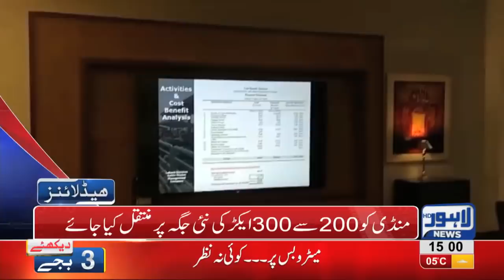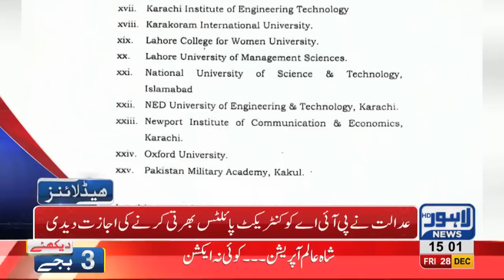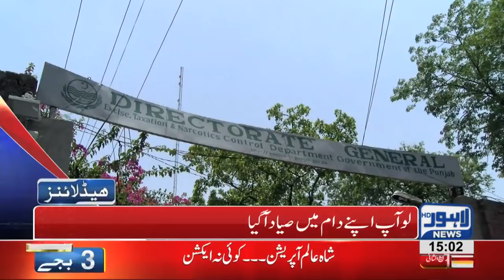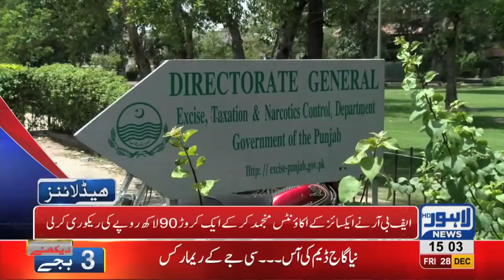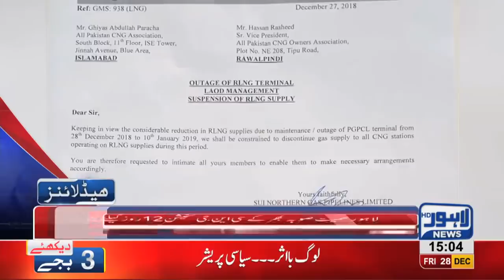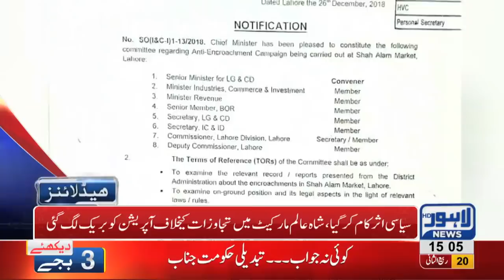03 PM Headlines Lahore News HD – 28th December 2018